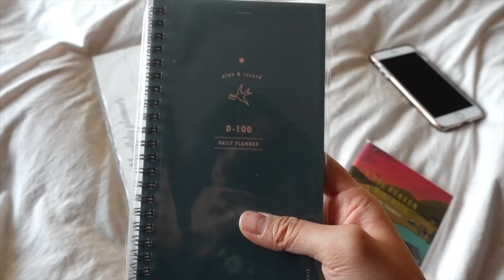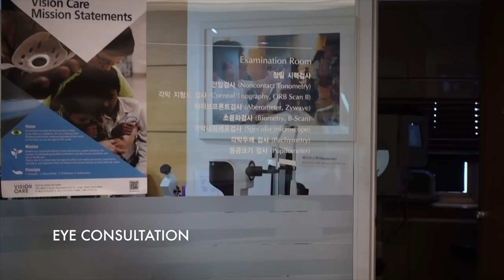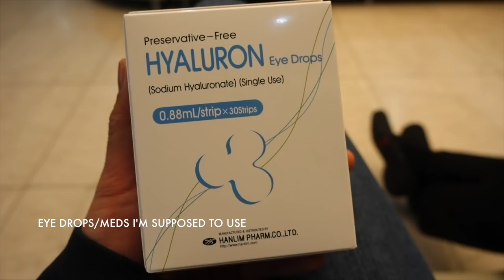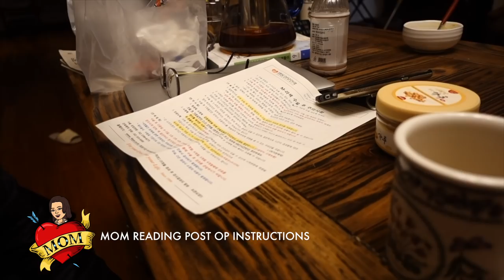GETTING EYE SURGERY IN KOREA! (vlog)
Went to Korea to visit my parents and also got lasik eye surgery! Loved visiting my parents and checking out random shops in Korea.

Mailing Address:
Jamie L.